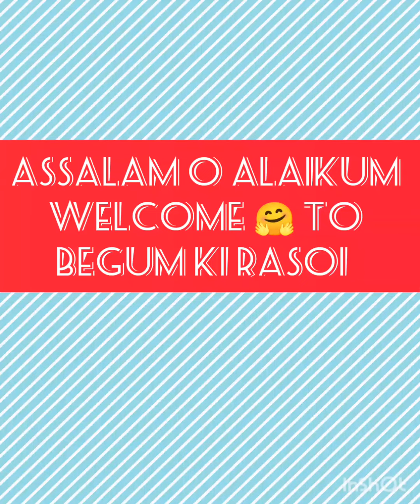Readymade korma masala se asani se banne vala mutton korma🤤👌🍲